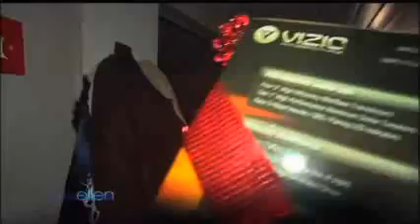Ellen's Huge 12 Days Surprise for a Home Viewer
Ellen wants to start the New Year right, and that's by helping people. She got a letter from Julie in Provo, UT, who had a very difficult year. Ellen decided to surprise her with a huge gift -- all th